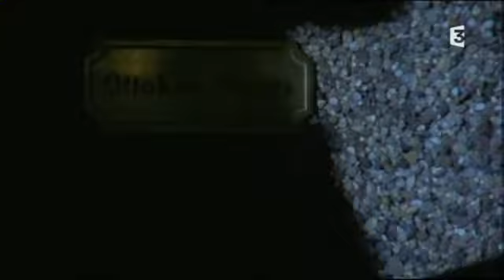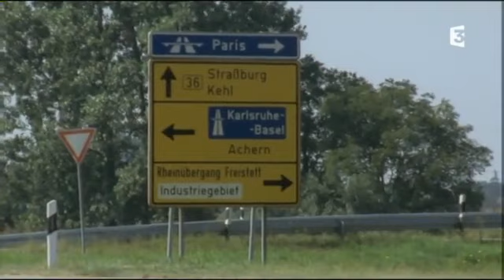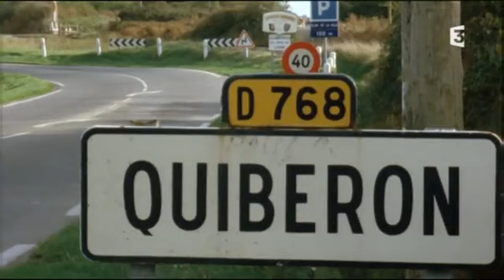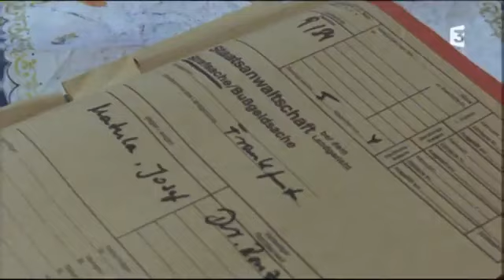Un cas pour deux | S04 E08 — Un mort à L'aube. 2/3 [Deuxième Partie] (1987)